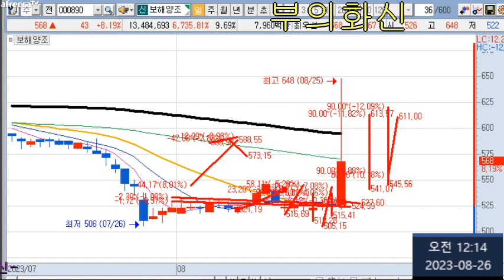보해양조 주가 좋았는데 ~~ 늦었다.